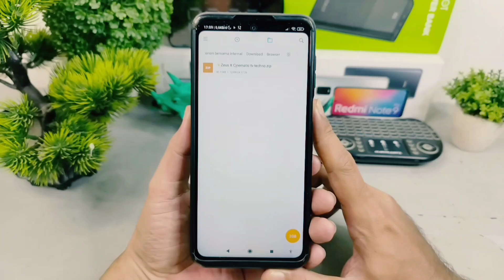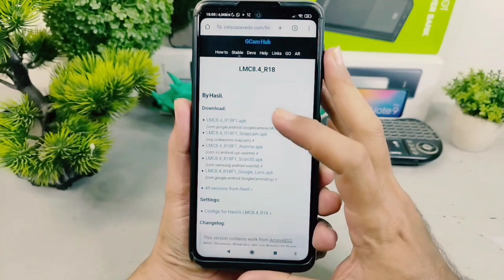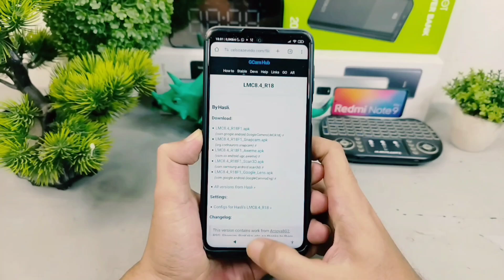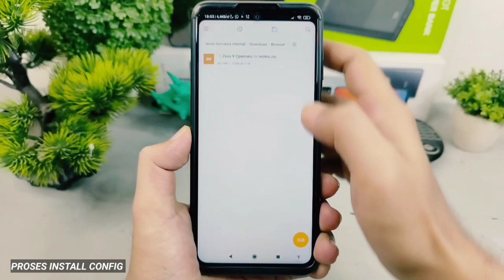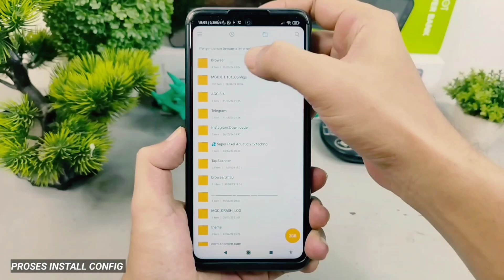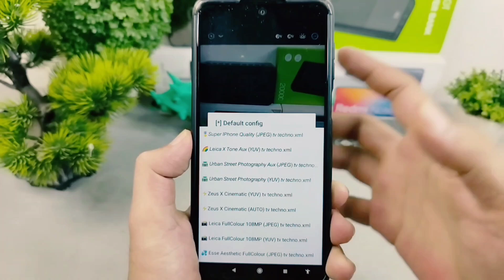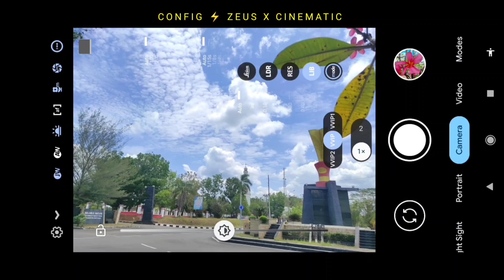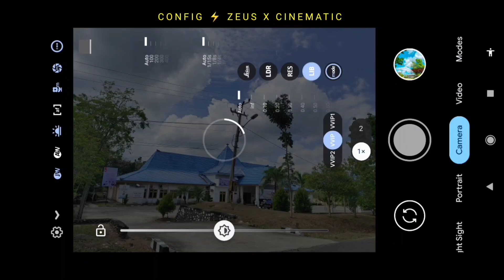Gcam 8.4 LMC Kaya Fitur + Config ⚡Zeus X Cinematic, 4k, Lens wide, Hasil Detail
Halo Guys Kali saya Share Terbaru BASED 8.4 Yaitu Gcam 8.4 LMC R18F1, support mode leica, Multi Lens tampilan beda, mode beragam dan Support Config. Bisa di jalankan Pada Handphone Android 10, Untuk Kestabilan Setiap Handphone Android memiliki Peforma Berbeda - Beda.

📱 Tested Gcam di dalam video saya menggunakan Handphone Android Redmi note 9 pro.

Nah Bagi Kalian yang tertarik ingin mencoba Gcam Gcam 8.4 LMC R18F1 silahkan Klik link di bawah ini  :

Link Config ⚡Zeus X Cinematic By. tv techno Universal bisa di coba di semua merek hp android :

⛔ Warning dilarang Keras Merename File Config,

Special Credits Dev : Hasli